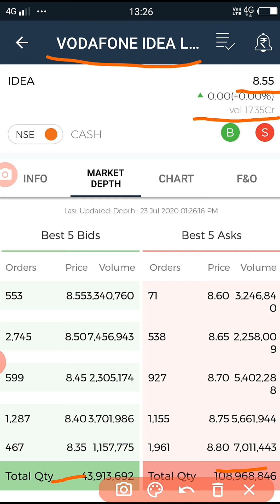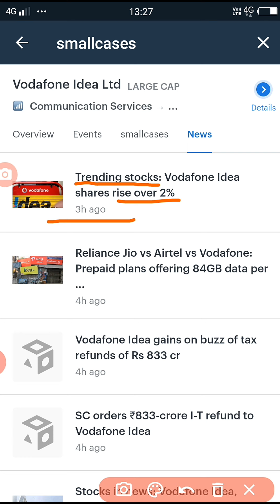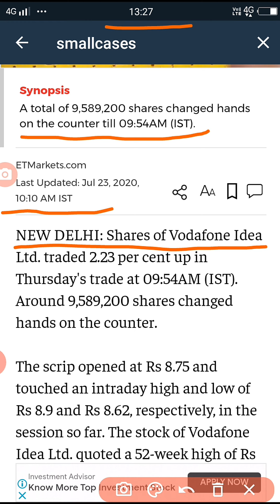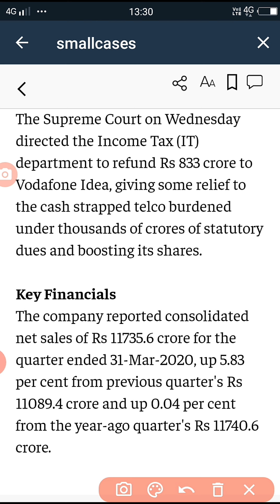VODAFONE-IDEA Good Exclusive News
Breaking News On Voda-idea